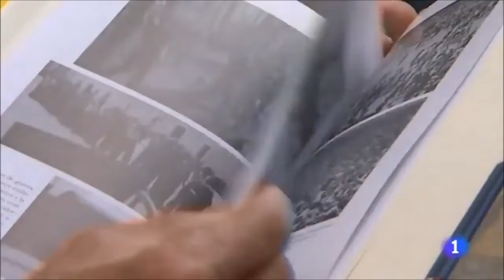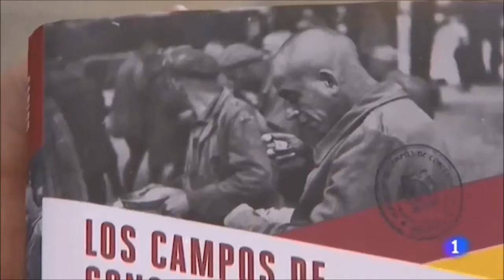Los campos de concentración franquistas en las Islas Baleares